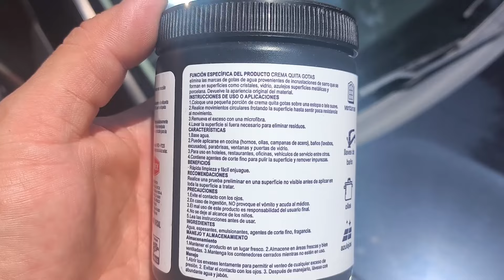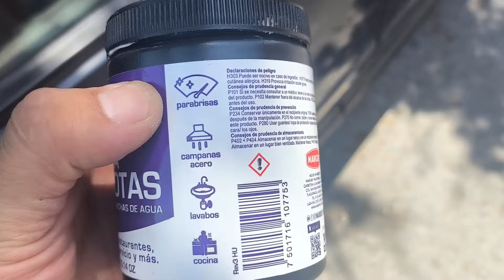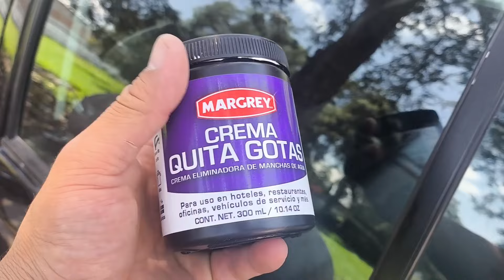✅ MARGREY Crema quita gotas, ¿funciona? Como ELIMINAR las MARCAS de agua de los CRISTALES del AUTO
Como ELIMINAR o QUITAR las MARCAS o GOTAS de LLUVIA ACIDA de los CRISTALES o PARABRISAS DEL AUTO